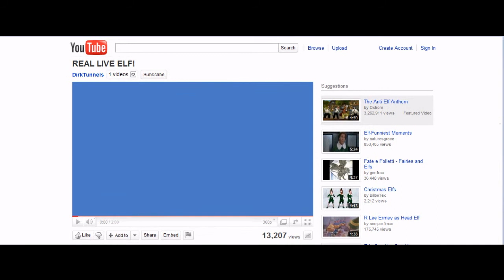'REAL LIVE ELF!' VIDEO?